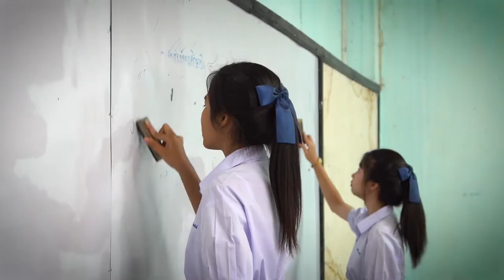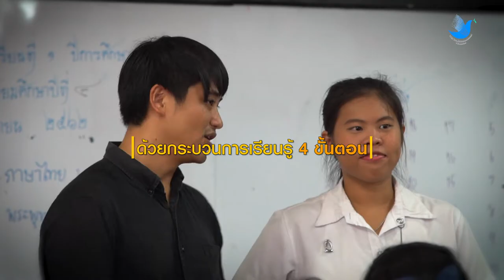TEP : การเรียนยุคใหม่ต้องไม่ตายตัว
วิชาคณิตศาสตร์...เมื่อเรียนเน้นกระบวนการก็นำไปสอบไม่ได้ และเรียนเพื่อสอบก็นำไปใช้จริงไม่ได้ โรงเรียนนี้จึงปรับการสอนวิชาคณิตศาสตร์แบบใหม่ เพื่อให้เด็กนำไปใช้ได้จริงและใช้สอบได้ด้วย!

✳Instragram : @tep_thailand_education